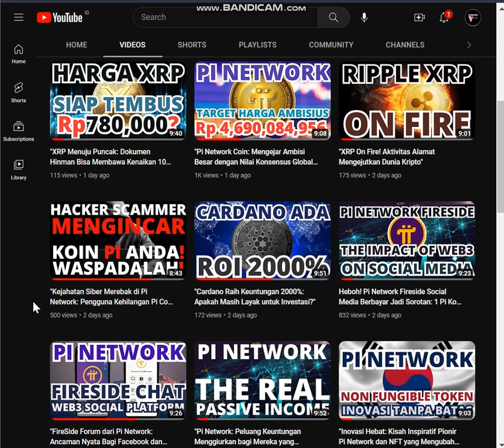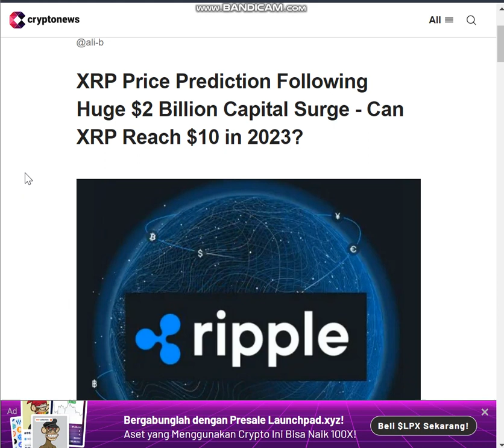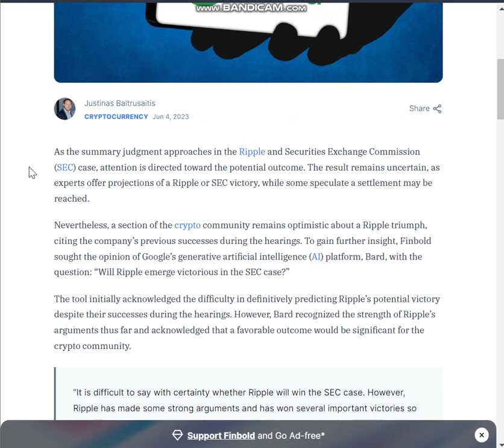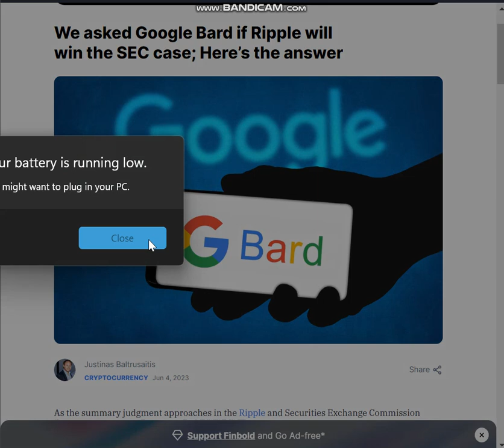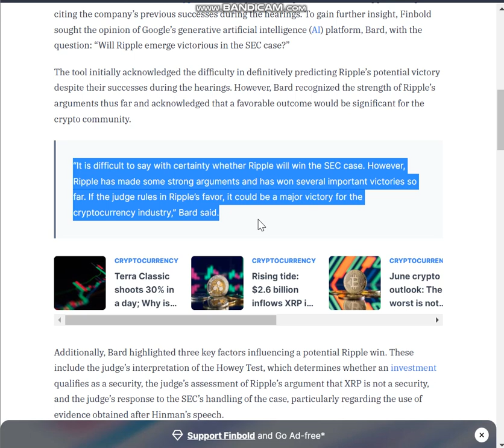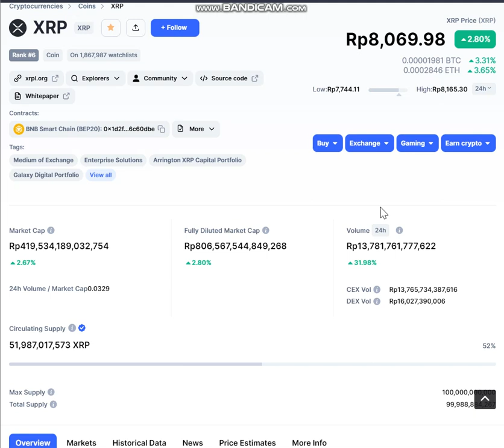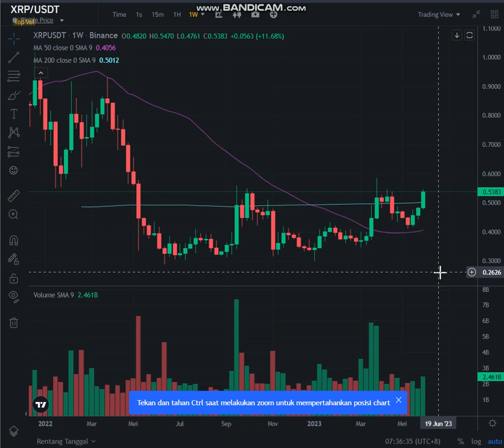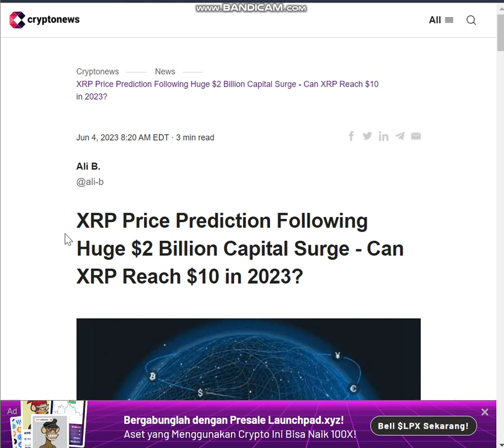"Lonjakan Dahsyat! XRP, Aset Digital Terkait Ripple, Mengalami Influx Modal $2 Miliar"